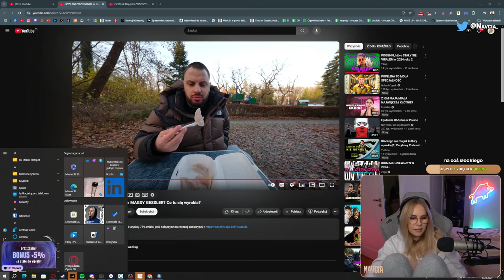🌰 HEJ, TO TWÓJ KASZTAN? navcia